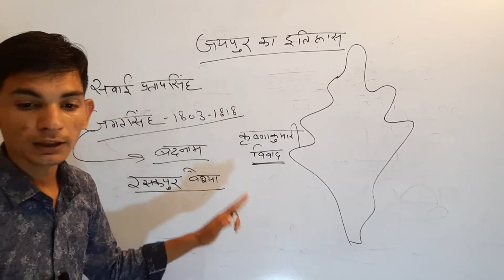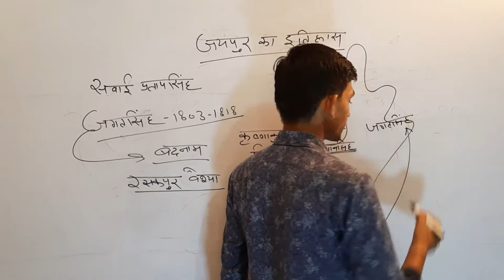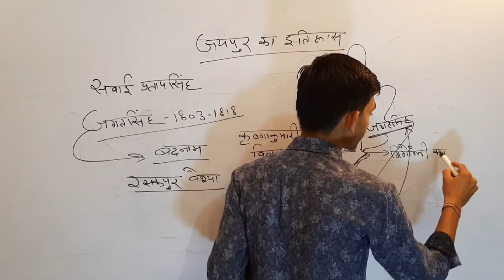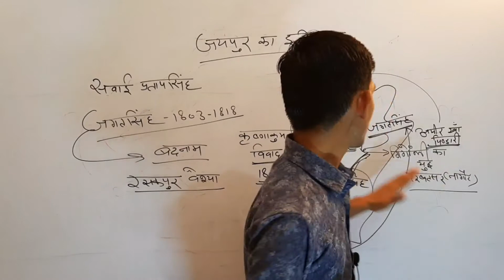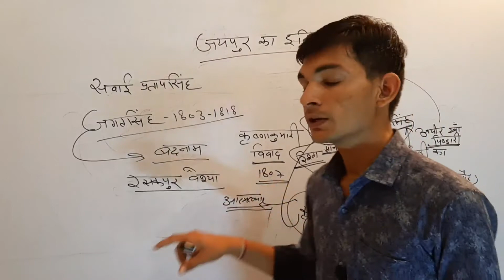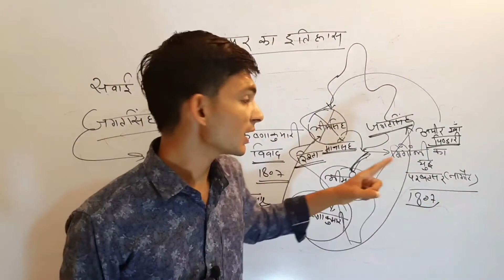कृष्णाकुमारी विवाद व गिगोली का युद्ध || जयपुर का इतिहास / आमेर का इतिहास || By-Ravindra lomror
कृष्णाकुमारीविवाद गिगोलीकायुद्ध जयपुरकाइतिहास आमेर का इतिहास / कच्छवाह वंश ||  राजस्थान का इतिहास || Rajsthan history || By-Ravindra lomror